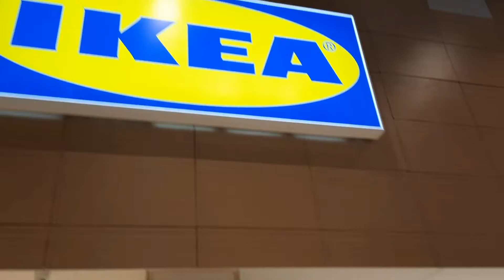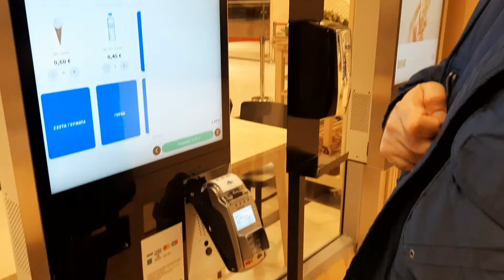IKEA IN MALL OF ATHENS | Window Shopping